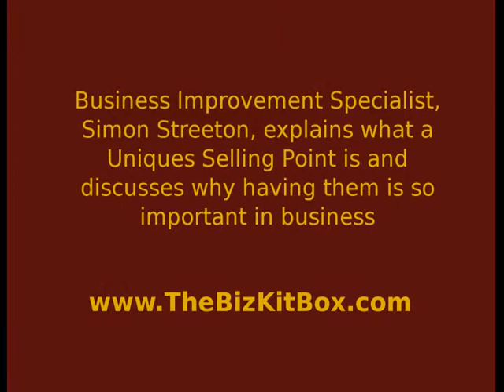Why have a USP?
Simon explains what is a USP and why they are so important in business.